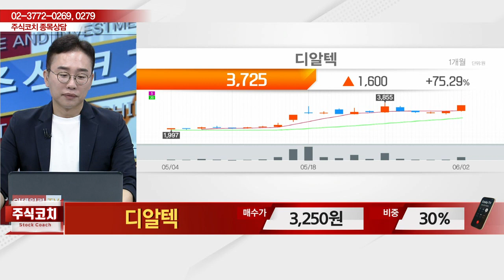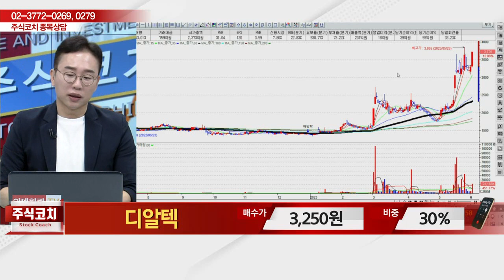디알텍(214680)_김현구 전문가_종목 상담 (20230603)